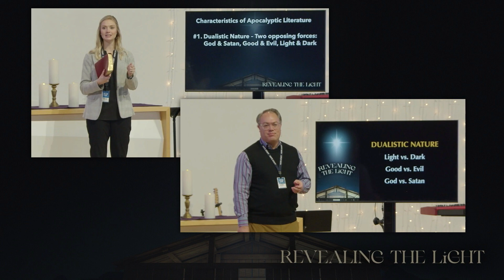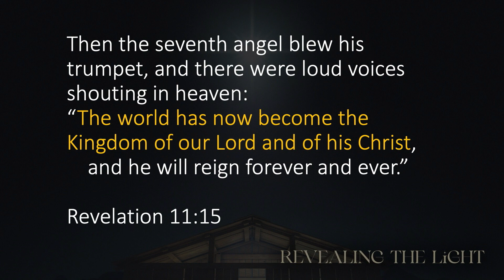Hope Ankeny - Revealing the Light: Glory, Glory Hallelujah (Judgement Day)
Lutheran Church of Hope Ankeny - Sermon by Minister Emily Beltrame from December 10, 2023.